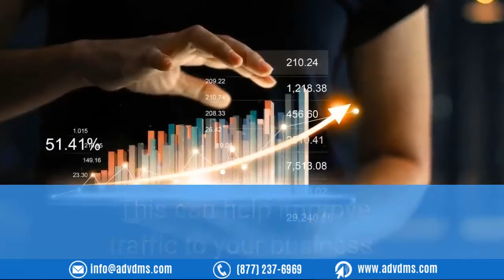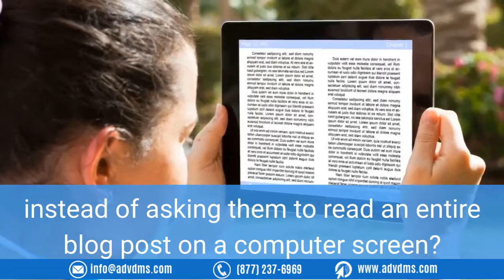8 Reasons Why You Should Be Doing Business Podcasts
However, not everyone likes shooting videos. Also, some start-up businesses may not have the budget and equipment to make a good one. Luckily, we now have podcasts. They're very easy and affordable to create! It can give your customers the same opportunity to know more about your brand! All you have to do is figure out what your audience would like to know, and you can immediately start podcasting!